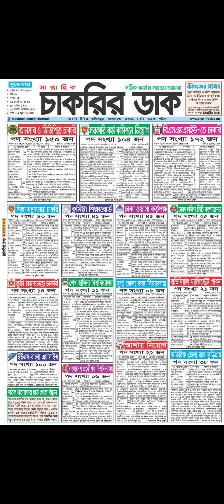সকল সরকারি চাকরির খবর একসাথে। সাপ্তাহিক চাকরির প্রত্রিকা gob job circular 2023